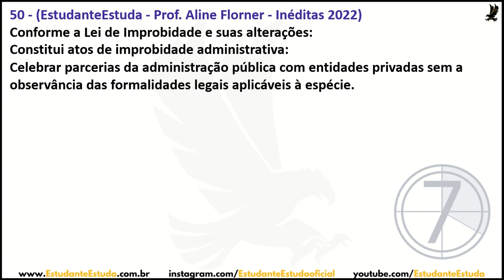IMPROBIDADE ADMINISTRATIVA - QUESTÕES 2022 - 50